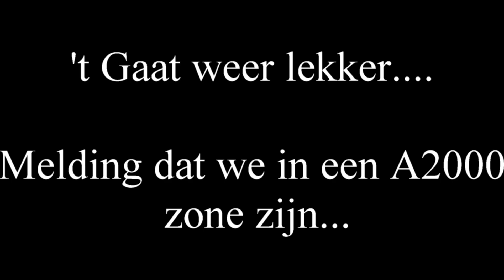MP3 ritten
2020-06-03 Drone 1 in Huizen